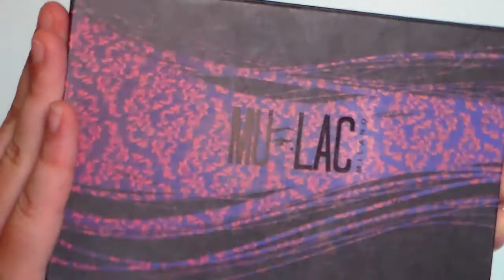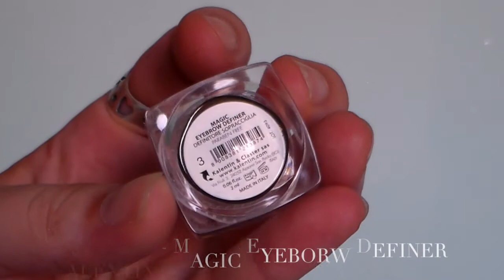Notti d'estate tut || con prodotti mulac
Ecco un nuovo makeup super intenso per il quale ho usato principalmente prodotti mulac, mi piace perchè mi ricorda le notti d'estate!

♥ aggiungimi su Instagram:
via cellulare cerca GREENFRA1

cerca @greenfra1